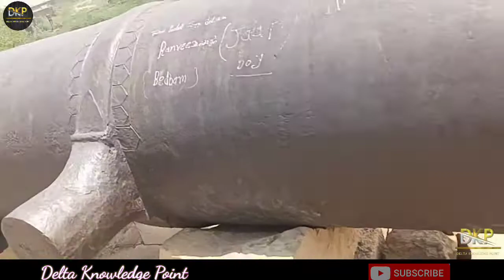Deeg ka kila // लाखा तोप जिसने दिल्ली के दरवाजे उड़ा दिए थे//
Hi
Welcome to in our YouTube channel
        "Delta Knowledge Point"

🔹In this video you will know about Deeg Fort and India's biggest cannon, Lakha Cannon, which is located in Bharatpur district of Rajasthan.

🔹डीग का किला।
🔹डीग भरतपुर।
🔹जल महलों की नगरी डीग भरतपुर राजस्थान।
🔹भरतपुर की दूसरी राजधानी।

 🔹डीग के फव्वारे, डीग कुम्हेर।
 🔹डीग महोत्सव, बृज महोत्सव।

🔹Lebel - "Delta Knowledge Point"
🔹SR Gandhi